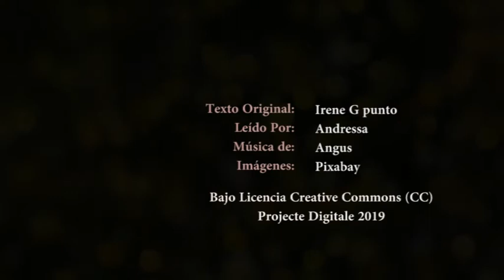ND 19 PB01 La confianza per Andressa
Relat digital creat per Andressa de CP Puig de les Basses basat en un text d'Irene G Punto com a participació en el projecte "Per Nadal, un conte i una postal". Projecte DigiTale